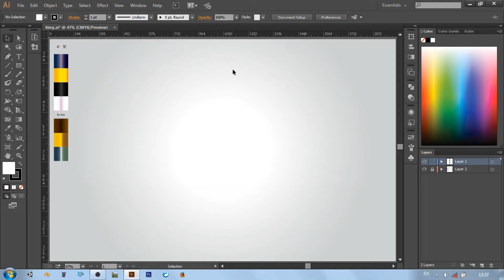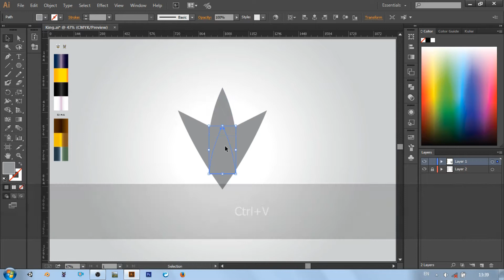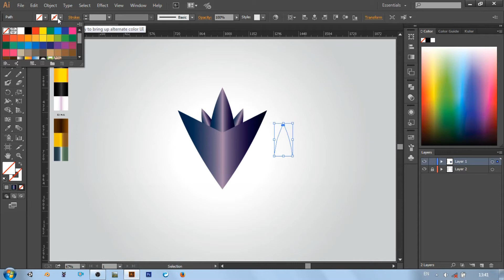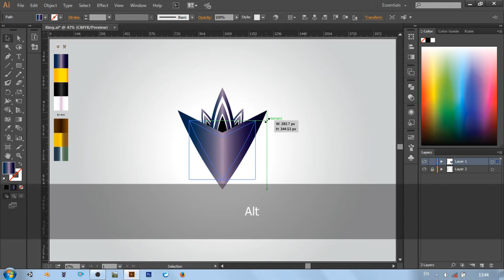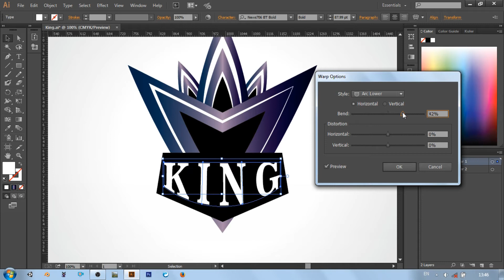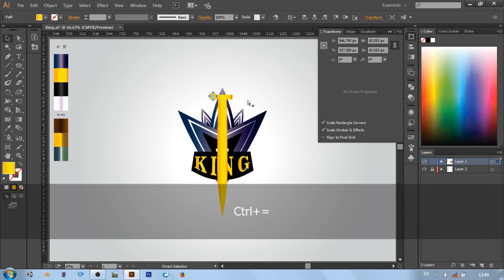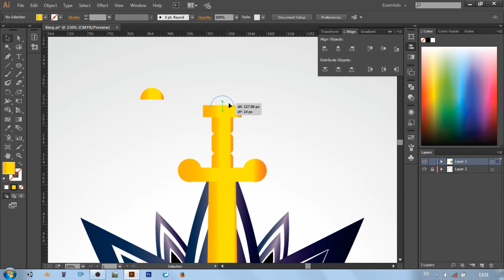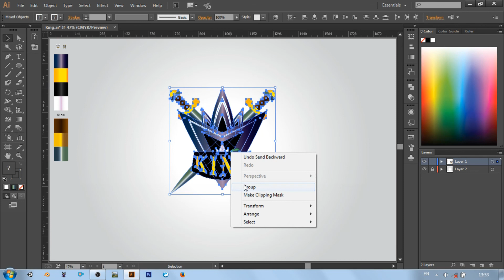Illustrator Tutorial Logo Design Shield KING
Illustrator